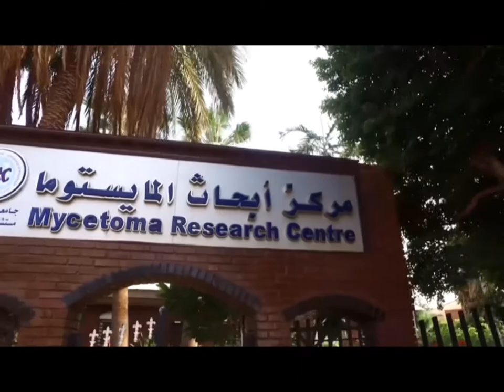CTC corporate communication director visit to Mycetoma Media Center